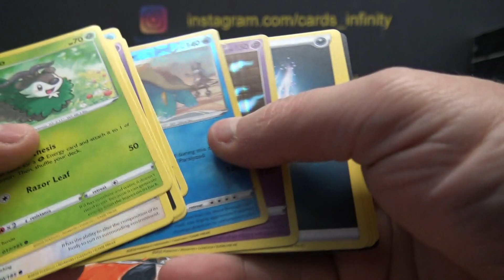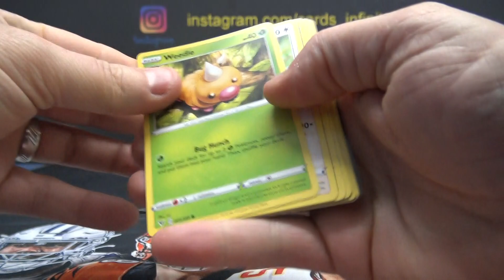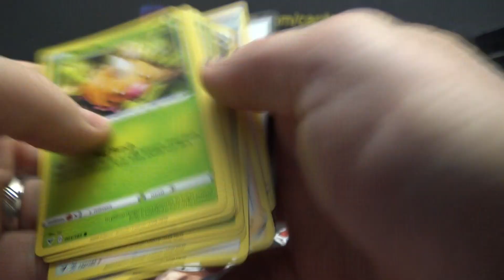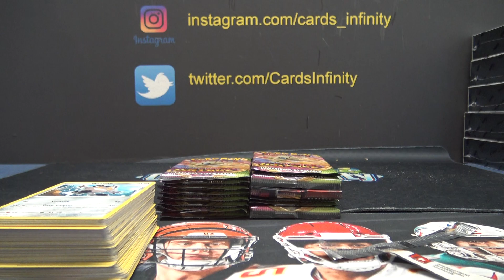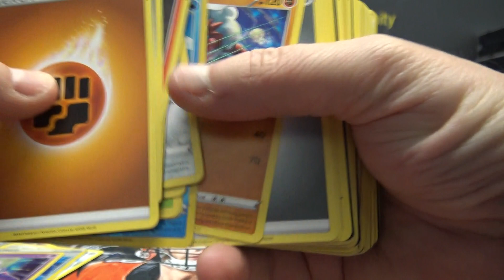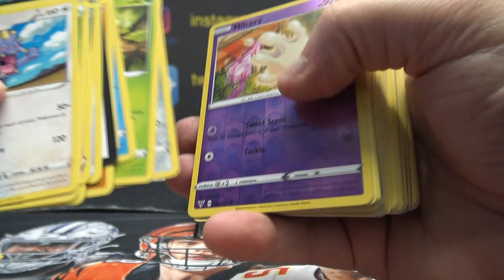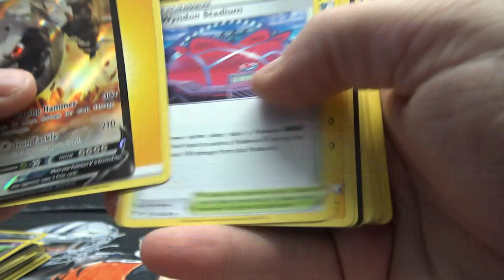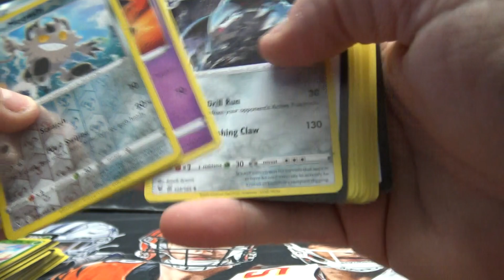Kris' 2020 Pokemon Vivid Voltage Box Break